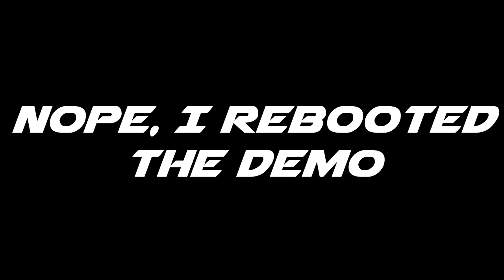IN NEED OF A NEW ORCHESTRA | Anthem Gameplay - Open Demo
I jump head-first into one of the more anticipated Triple-A titles of this year, teased by EA and BioWare for the better part of a year. Now the demo is open to us for a few days, and I've put myself in the hot seat to try it out. Will it really follow the same awful road that EA's games has mostly gone for a long while now?

I might not put as much work into my videos as many other YouTubers do. Hell, I might not even be able to call myself a proper YouTuber. That doesn't stop me from making something I personally feel is unique and refreshing. I try to stay positive (when I'm not raging like a lawnmower on children's feet).

I always enjoy reading comments, even if it's not on my videos. Of Course, you feel best when reading something which can make you smile, rather than something which verbally takes a dump at your feet, picks it up and flings it in your face.

You could also:
Rate the video to show me what my viewers want, if I'm doing it right and what is more enjoyed than others.
Add it to your favourites if you liked this video enough to wanna come back and watch it again later.

Join the Official Jounzey Steam Group!
Why? Because you'll know exactly when I'll be playing, and you'll show your support!

Do you like music? So do I! If you've got Spotify you'll be able to listen along to the kind of music I listen to, by following this

Outtro Music:
TATU: All Is Gud